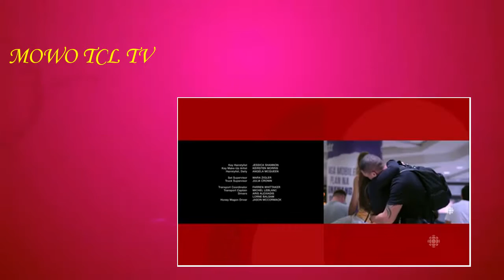Four in the Morning S02E01 - Pig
Four in the Morning Season 1

Watch Series - Four in the Morning
Genre : Comedy , Drama, Four in the Morning Season 1, Four in the Morning,  Lola Tash, Michelle Mylett, Daniel Maslany |

FOUR IN THE MORNING is an unconventional comedy spiked with a touch of magical realism. The show follows four friends in their twenties as they navigate life at the unpredictable, emotional, but illuminative hour of 4 a.m.